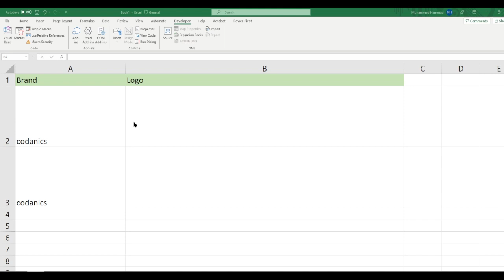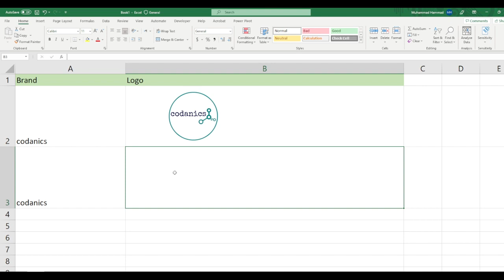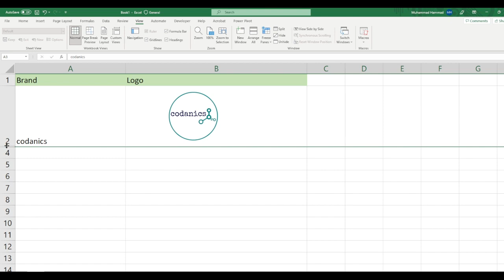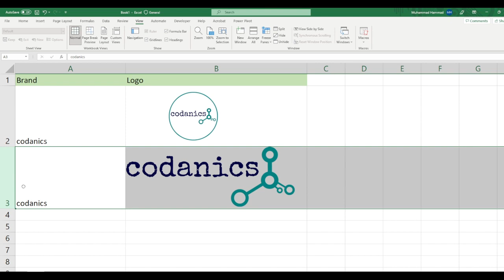How to insert image in excel? in Urdu/Hindi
Video Description:
Welcome to our comprehensive tutorial on how to insert images in Excel! If you want to enhance your spreadsheets by incorporating visuals, logos, or illustrations, this video will guide you through the process of seamlessly inserting images into Excel cells or as floating objects within your worksheets.

In this tutorial, we'll walk you through the steps to insert images into Excel, allowing you to create visually appealing and informative spreadsheets. Whether you're designing reports, creating product catalogs, or simply adding visual elements to your data, this skill will elevate the presentation and impact of your Excel files.

Here's what you'll learn in this video:

Introduction to inserting images in Excel.
Inserting images as objects within Excel cells.
Adjusting image size, position, and alignment.
Wrapping text around images for improved layout.
Inserting floating images within Excel worksheets.
Formatting images with borders, effects, and styles.
Optimizing images for file size and performance.
Tips and tricks for efficient image management in Excel.
By mastering the technique of inserting images in Excel, you'll have the ability to create visually appealing spreadsheets that engage and communicate effectively with your audience.

Let's dive into the world of image insertion in Excel and take your spreadsheets to the next level!